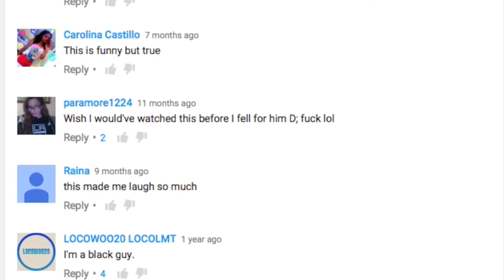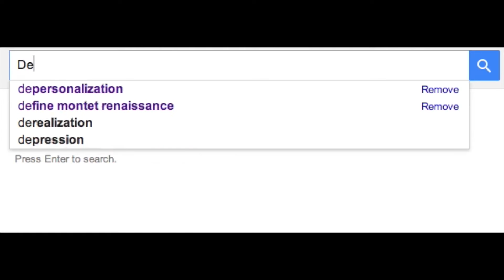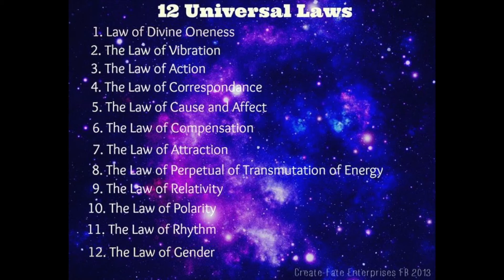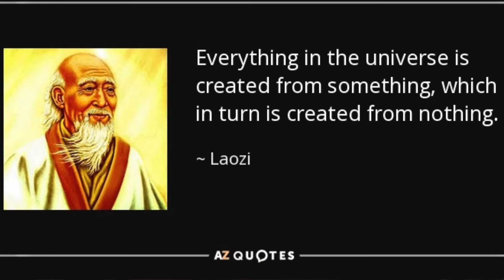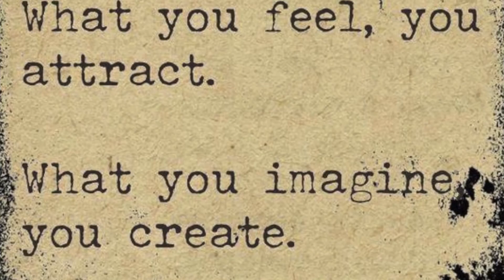Control By Amber Picon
A conflict arises at a seemingly progressive school. Students with different perspectives come together to retell the events